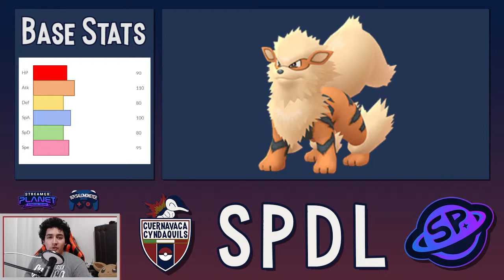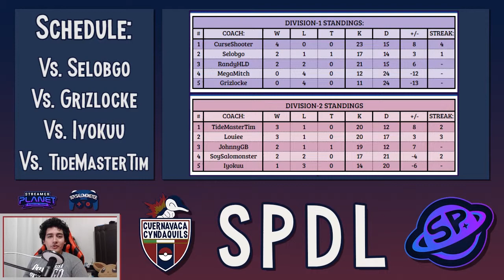Vs. Copenhagen Canines? - Análisis Primera Vuelta Draft de Streamer Planet [Eng Subtitles]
En este video me encargo de presentar y analizar al último miembro del equipo de Selobgo, los Copenhagen Canines! Además, vemos cómo le ha ido en estas primeras cuatro jornadas a todos los miembros del equipo. ¿Quién ha sido el MVP?

No olviden dejar un like y subscribirse para poder disfrutar de todo el contenido de la Liga de Draft con más análisis y batallas muy pronto!

Síganme también en mis redes para estar al tanto de todo el contenido:

Muchas gracias a Streamer Planet por organizar este evento y darme la oportunidad, pueden unirse a su Discord